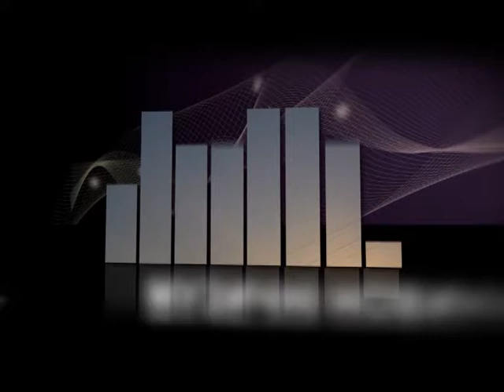МУЗЫКАЛЬНЫЕ НОВОСТИ ЛЕТО 2016, ВЫПУСК 10. РЕЖИССЕР АЛЕКСАНДР СТЕПАНОВ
СПЕКТАКЛЬ "ФРУКТЫ ОДЕССЫ".  АЛЕКСАНДР ОСТАНИН. ЛИЗА БАЛУХ